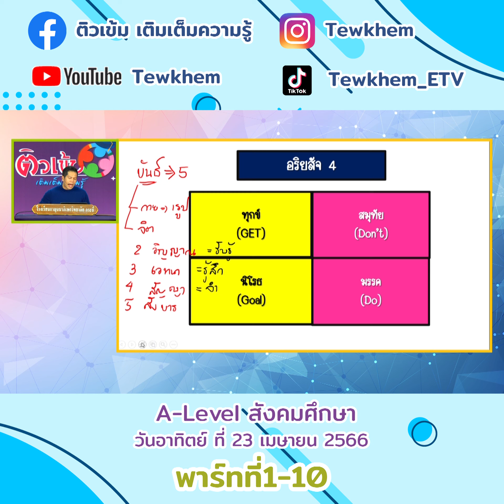A level สังคมศึกษา 22 เมษายน 66 พาร์ทที่1-10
A level สังคมศึกษา 22 เมษายน 66 พาร์ทที่1-1
A level สังคมศึกษา 22 เมษายน 66 พาร์ทที่1-2
A level สังคมศึกษา 22 เมษายน 66 พาร์ทที่1-3
A level สังคมศึกษา 22 เมษายน 66 พาร์ทที่1-4
A level สังคมศึกษา 22 เมษายน 66 พาร์ทที่1-5
A level สังคมศึกษา 22 เมษายน 66 พาร์ทที่1-6
A level สังคมศึกษา 22 เมษายน 66 พาร์ทที่1-7
A level สังคมศึกษา 22 เมษายน 66 พาร์ทที่1-8
A level สังคมศึกษา 22 เมษายน 66 พาร์ทที่1-9